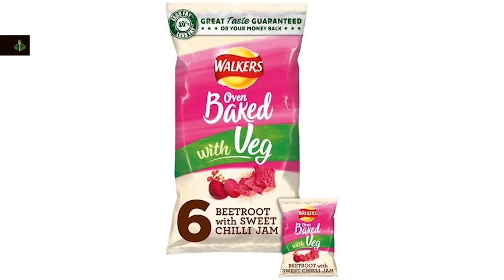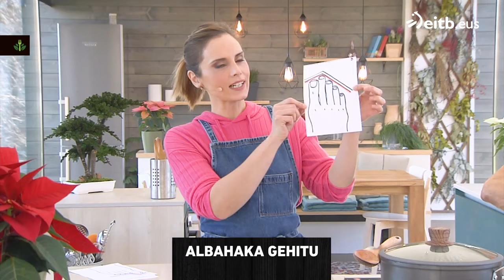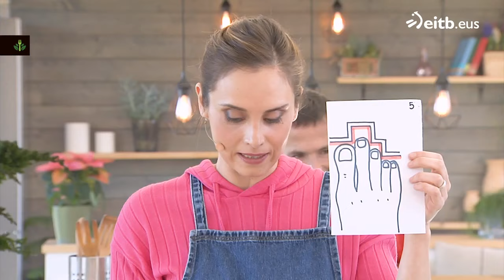TXORIENE: Txahal masailak saltsan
Gonbidatua: Loli Sein
Km0 filosofian oinarritutako saioa.